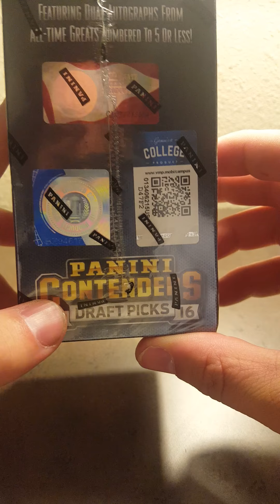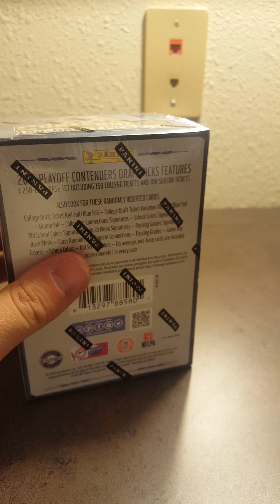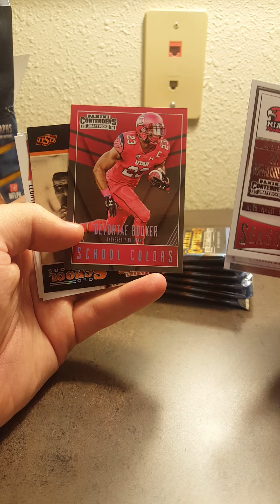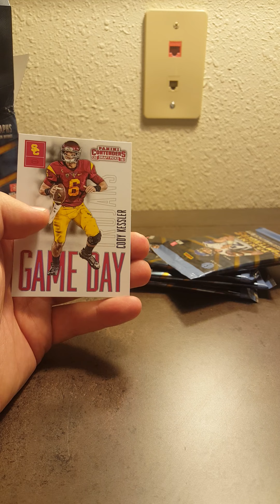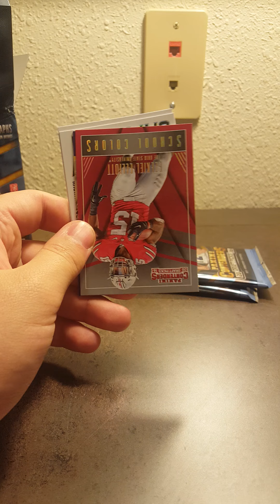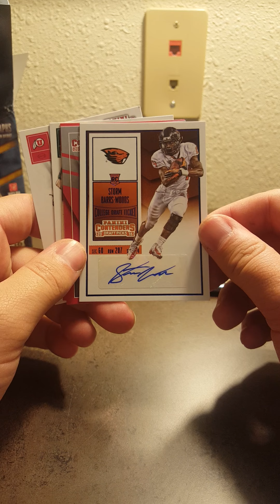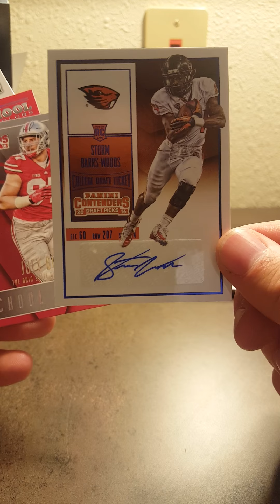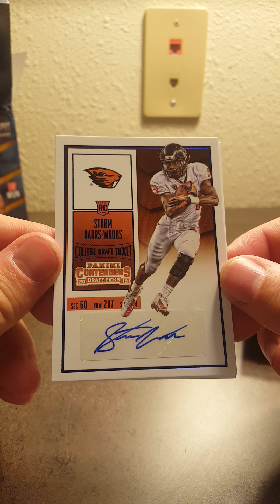2016 Panini Contenders Blaster Box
Another break while on the road. Hope yinz enjoy. Let me know if you are interested in anything.

Cheers!